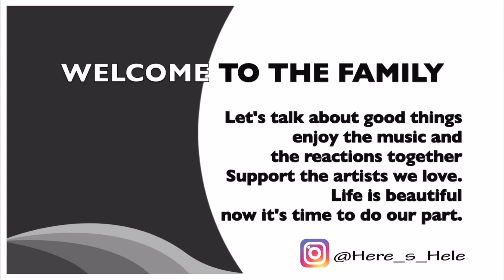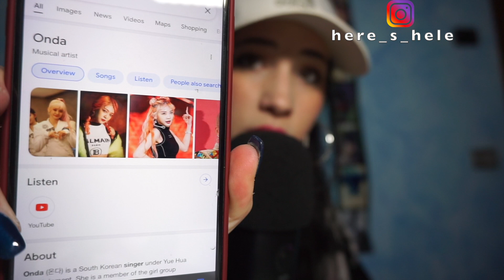EVERGLOW (에버글로우) - FIRST MV | REACTION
Just WOW! Powerfull Everglow